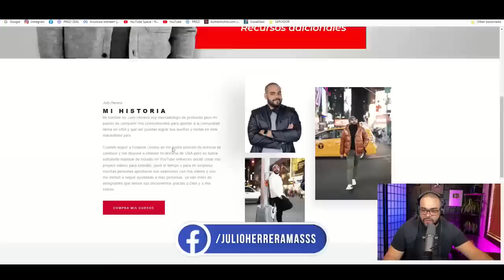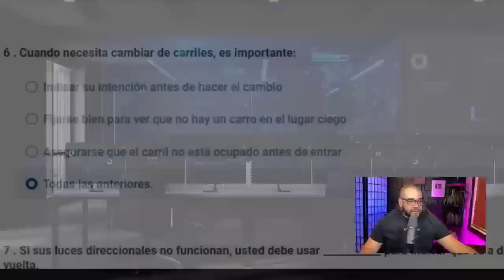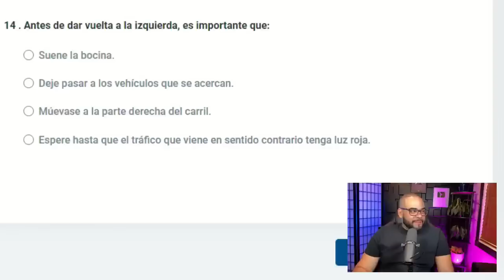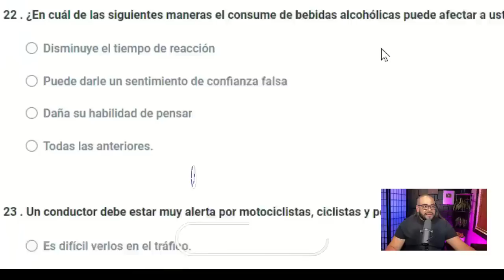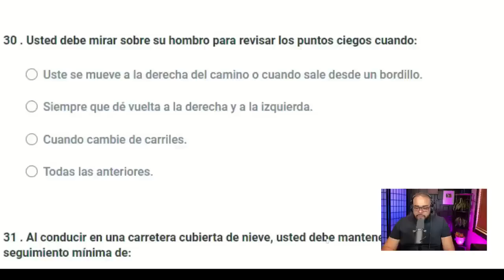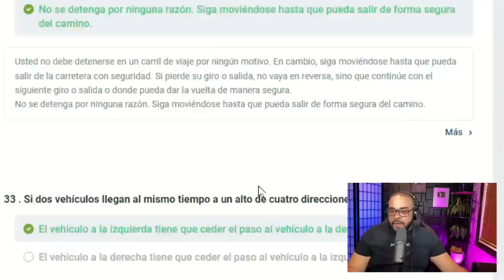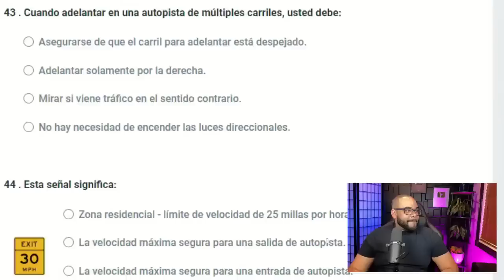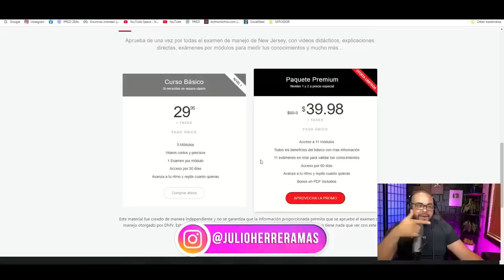EXAMEN TEORICO DE MANEJO NEW JERSEY 2024 I Aprobarás con estas preguntas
AQUI LES DEJO EL LINK DE COMPRA DEL MEJOR CURSO PARA APROBAR EL EXAMEN TEORICO DE CONDUCIR DE NUEVA JERSEY!!!